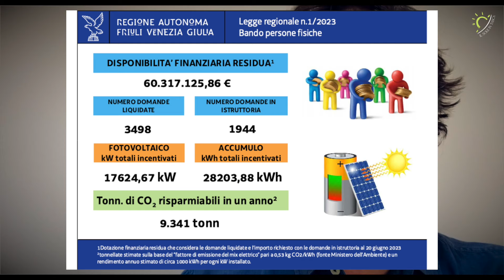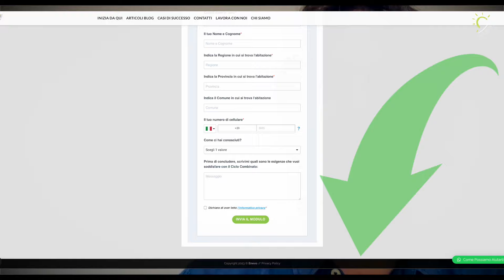Bonus Friuli: Risparmia su Fotovoltaico e Batteria (40%+50%) e Solare Termico (35% + 65%)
Bonus Friuli: Risparmia su Solare Termico (35% + 65%),  Fotovoltaico e Batteria (40%+50%)

Se ancora non hai approfittato del contributo a fondo perduto della regione Friuli Venezia Giulia, ti invito a farlo ora! Si tratta di una grande opportunità che non puoi perdere.

Il bando riguarda installazione di impianti fotovoltaici e batterie di accumulo e, novità del mese di luglio, anche impianti solari termici.

I fondi rimanenti a disposizione per questi contributi puoi trovarli al seguente

Come puoi vedere migliaia di famiglie hanno già approfittato di questa opportunità. Moltissimi hanno già ricevuto il 40% a fondo perduto della cifra investita direttamente sul loro conto corrente.

Ti ricordo che il contributo è cumulabile con altre detrazioni fiscali!

Per il solare termico la formula è leggermente diversa ma ancora più vantaggiosa. Il contributo a fondo perduto regionale è del 35% ma la detrazione fiscale in questo caso è del 65%.

Puoi anche scegliere di ricevere al posto della detrazione fiscale il contributo del conto termico 2.0, che come vantaggio ti dà la possibilità di ricevere un bonifico da parte questa volta dell’ente GSE entro 120 giorni dalla presentazione della pratica.

Il tempo a disposizione per fare il lavoro è breve. Il 15 novembre il bando termina...

Perciò, se la cosa ti incuriosisce e vuoi approfondire anche per la tua abitazione ti invito a compilare il modulo

Noi del il Sole in Tasca ti garantiamo massima velocità nella risposta e tempi brevi per un sopralluogo da parte di un nostro tecnico per valutare la tua situazione e prospettarti un Impianto su misura.

 Il tempo a disposizione è poco ma l’opportunità è grande, non fartela scappare!

Il Sole in Tasca